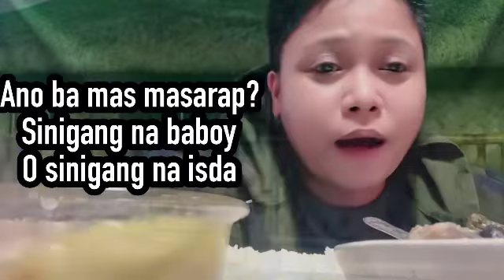Food Mukbang:Sinigang Na Baboy o Sinigang na Isda?